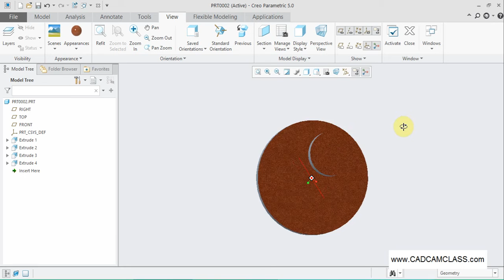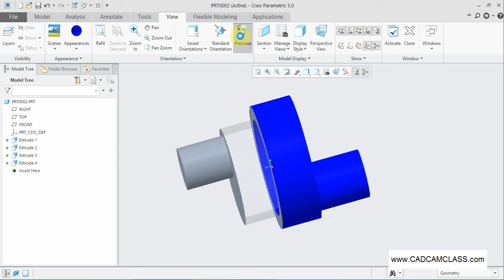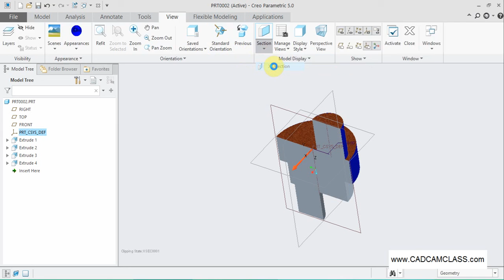Lecture 32 Basic Functions Part 7 CREO/Pro-E